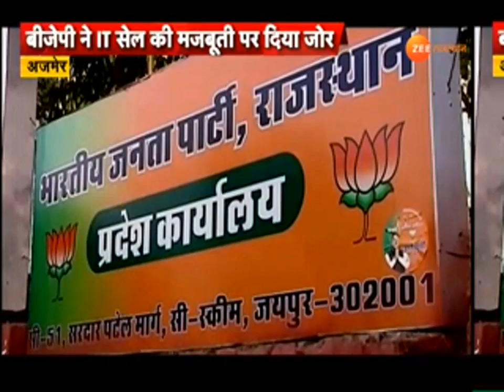चुनाव के शोर के बीच बीजेपी का IT पर जोर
BJP की संभाग स्तरीय IT कार्यकर्ताओं की बैठक, मंत्री वासुदेव देवनानी और अनिता भदेल ने भी लिया बैठक में भाग, केंद्र व राज्य सरकार की योजनाओं को IT के माध्यम से जनता तक पहुंचाने का किया आह्वान